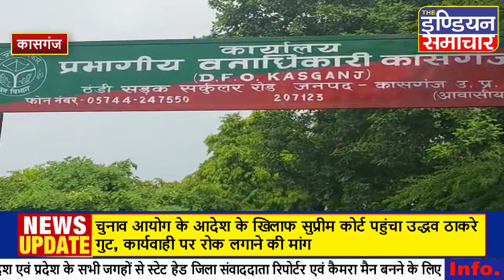भाजपा विधायक ने वन विभाग के खिलाफ खोला मोर्चा,लगाया गबन का आरोप